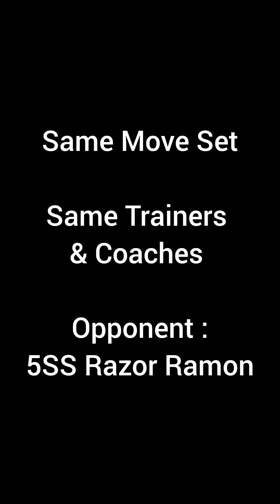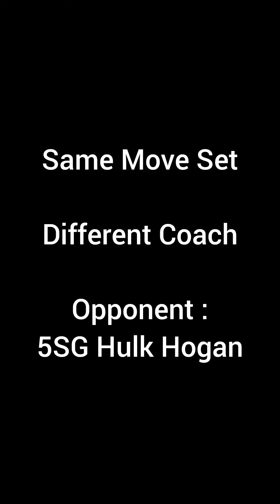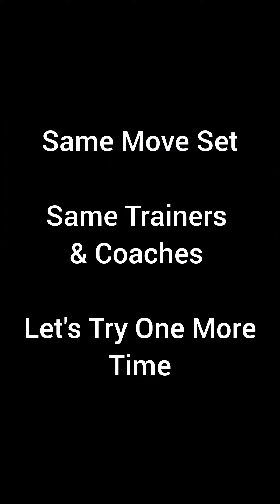5SB Shawn Michaels "Striker" VS 5SG Hulk Hogan & More. WWE Champions Game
His Requirement Is Live. Watch How You Can Use Him In His Tour.

Thanks.